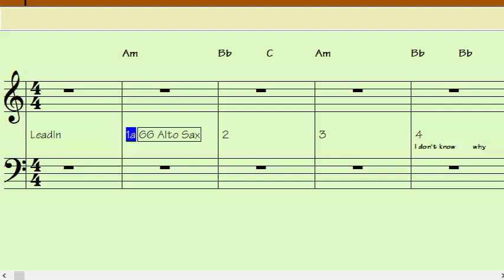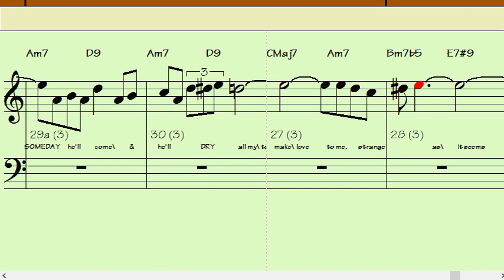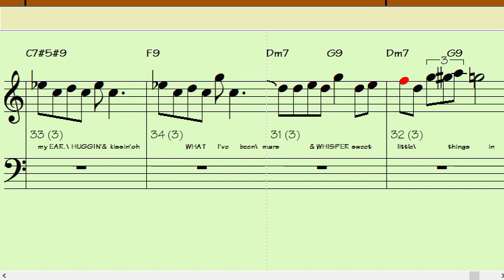LOVER MAN Cm